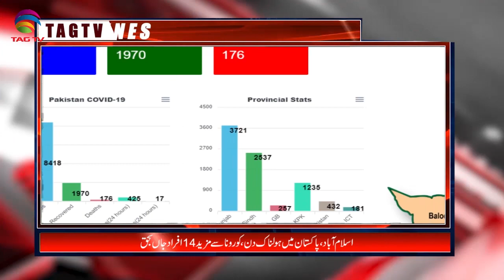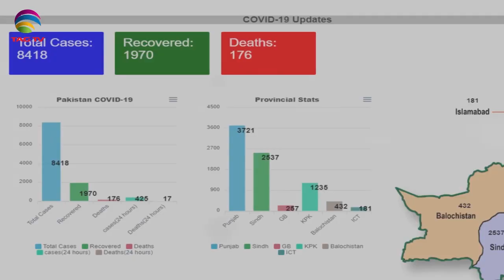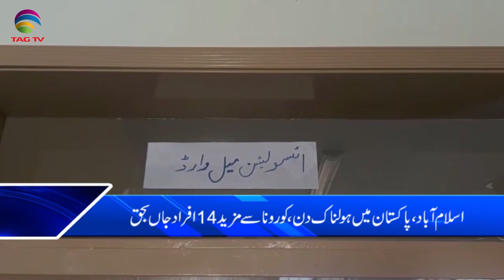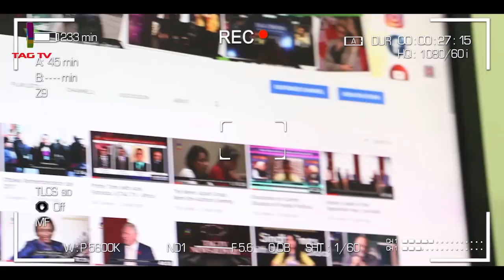TAG TV Pakistan Bureau News Bulletin with Waqar Hussain - April 20, 2020